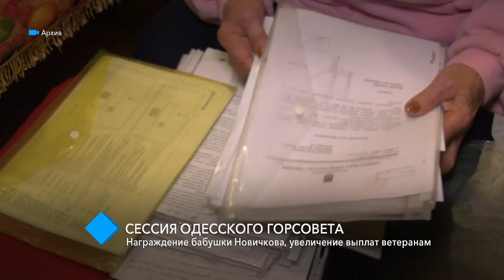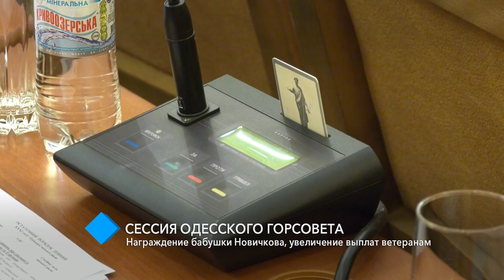Сессия Одесского горсовета: награждение бабушки Новичкова, увеличение выплат ветеранам